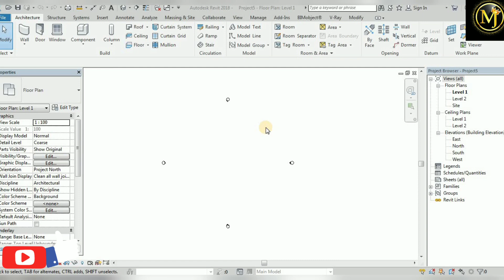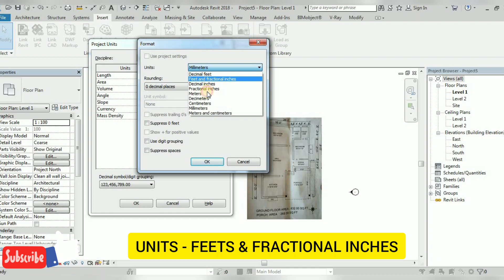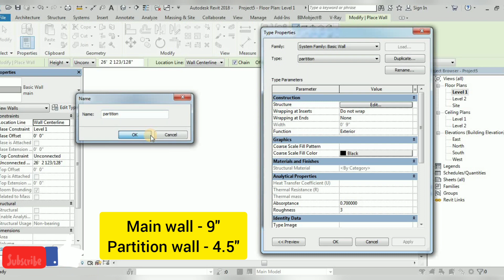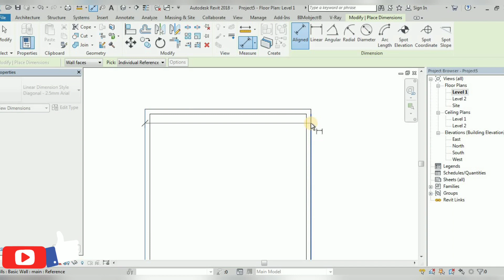HOW TO CREATE SIMPLE FLOOR PLAN WITH DIMENSIONS - REVIT ARCHITECTURE|BEGINNER|TUTORIAL|TAMIL|CIVIL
HELLO MAKKALAE !!!
This Video Describes" HOW TO CREATE SIMPLE FLOOR PLAN WITH PERFECT DIMENSIONS  " !!!
Checkout the related  video required to create a plan  !!